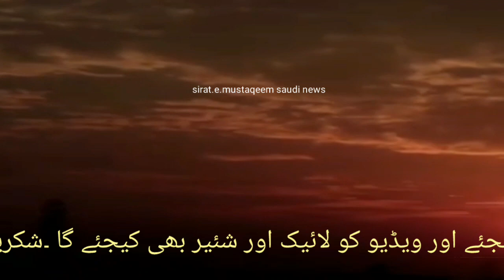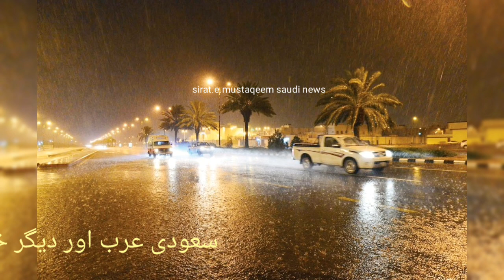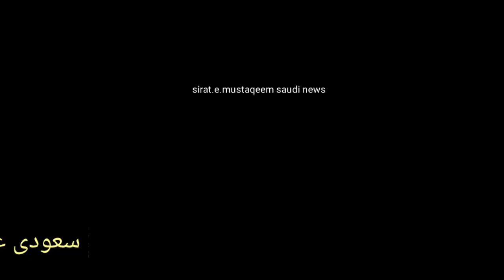Saudi Arabia Urdu Hindi news | Saudi Arab ki khabrain | Saudia news | Sirat.e.mustaqem Saudi news